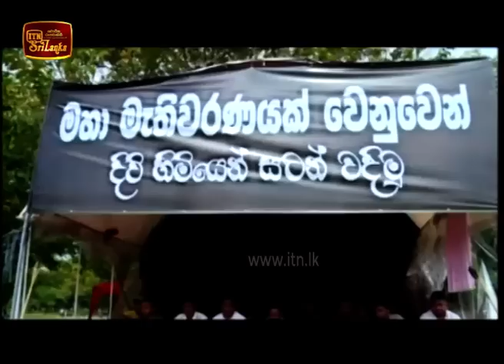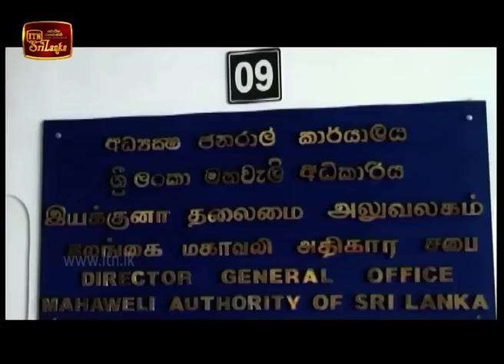ITN News 2018-11-30 | 12.00 PM